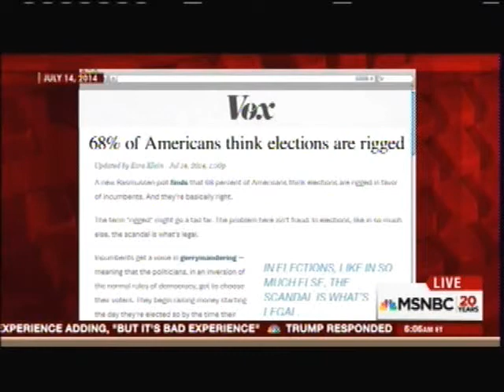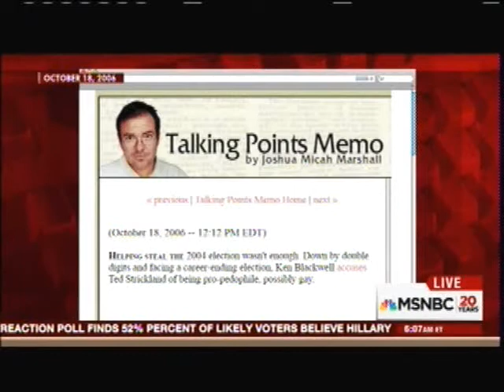Rigged Elections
Even MSNBC's Morning Joe realizes that Democrats have complained about rigged elections forever.  20OCT16